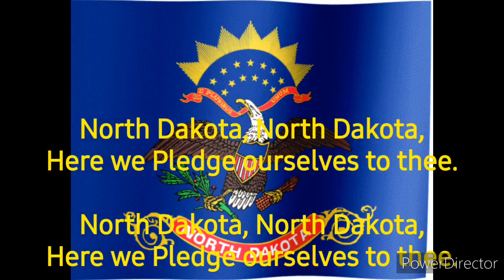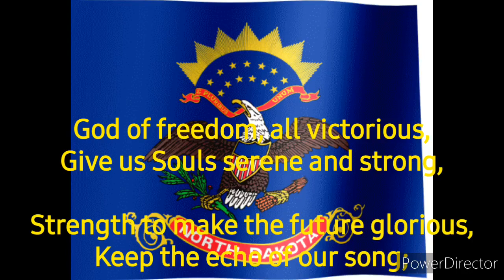State Song of North Dakota North Dakota Hymn (EN)